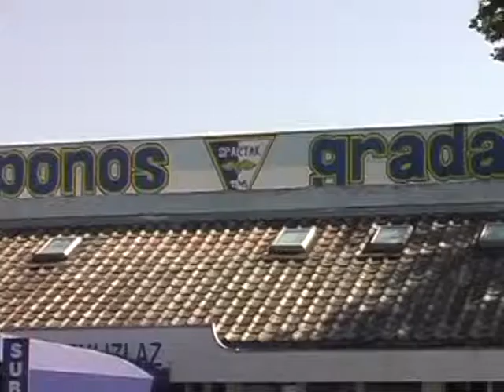FK Spartak- prilog emitovan 03.08.na SOS kanalu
Izjave trenera i fudbalera-prilog pripremio novinar Božidar Spajić, snimatelj Filip Segedinčev, montaža Grozdana Spajić